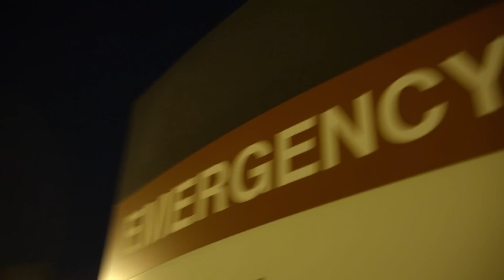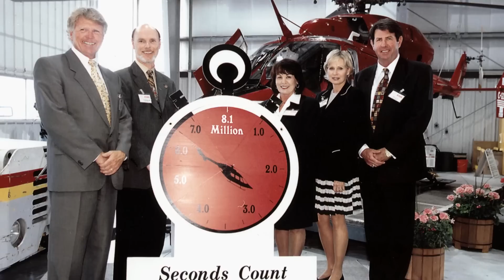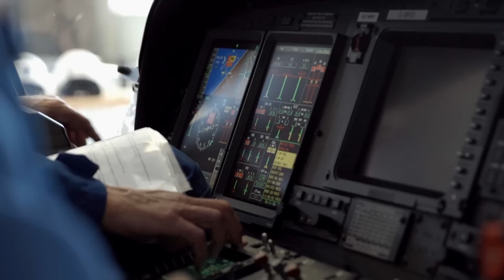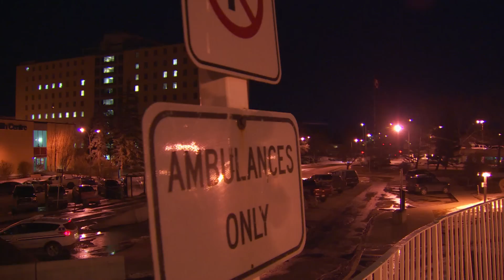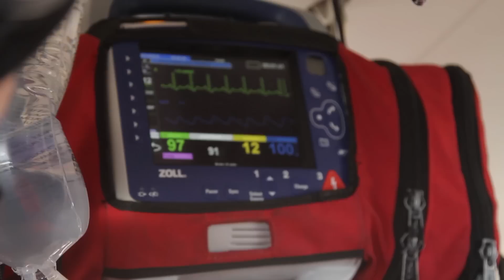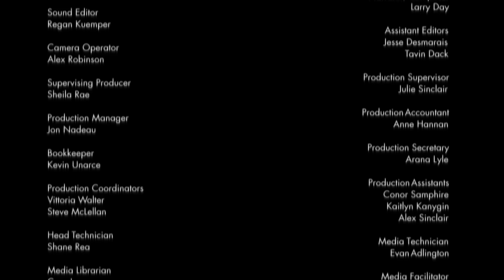The Golden Hour: The STARS Air Ambulance Story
In the early 1980s, STARS founder Dr. Greg Powell, then chief of emergency medicine at the Foothills Medical Centre, noticed a disturbing statistic. Studies in Alberta showed that in nearly 50 per cent of trauma cases, patients who died may have been saved had there been a quicker response.
The first STARS flight took off on Dec. 1, 1985 and Dr. Powell's vision was born. Find out more about the early days of our organization and how innovation, community support, and a little perseverance has gotten us to where we are today.

Documentary produced by Pyramid Productions in Calgary, AB.